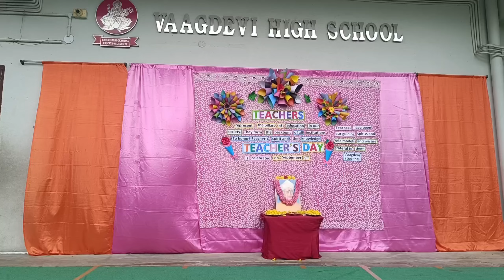Vaagdevi High School Proddatur Teachers' Day 2024